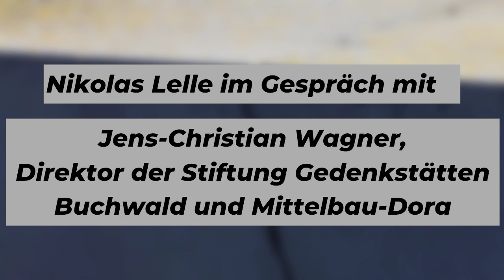Zivilgesellschaftliches Lagebild #12: Angriffe auf die Erinnerung.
"Wenn die Auseinandersetzung mit dem Nationalsozialismus in Frage gestellt wird, dann wird unsere Demokratie in Frage gestellt. Dann müssen wir laut werden.“

Ein Interview mit Jens-Christian Wagner, Direktor der Stiftung Gedenkstätten Buchenwald und Mittelbau-Dora und Dr. Nikolas Lelle, Projektleiter der Bildungs- und Aktionswochen gegen Antisemitismus.